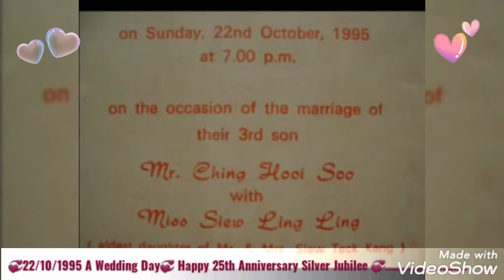A Wedding Day on 22/10/1995 in Sitiawan Perak.... Happy 25th Anniversary Silver Jubilee...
A Wedding Day on 22/5/1995 in Sitiawan Perak
Happy 25th Annivery Silver Jubilee...

A Video with A Beautiful Song...
Girl you are my love
You're my heart and soul
You're my shinning star
My love is just for you
I'll be feeling blue
Living without you
Every breath.. that I take
And every step I want to make
I want to share my love with you
Right till the end of time

I want to hold you by my side
I want to make stay tonight
Girl somehow I know deep inside
Your heart that you need my tender touch